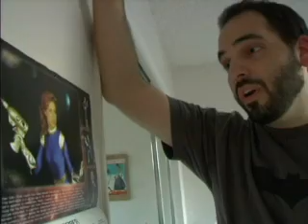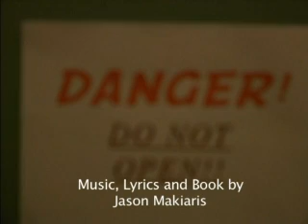Channel 101: The Musical, Episode 3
In the third installment of the series, friendships are tested and new enemies emerge.  Special guest stars Dan Harmon, J.D. Ryznar, Hunter Stair, Dawn Cody, David Lyons, Wade Randolph, Ryan Ridley

One of the only shows in the history of Channel 101 to leave on their own terms, the musical was not only a tremendous success, but was able to attract guest stars like Sarah Silverman and Happy Days' Donny Most.